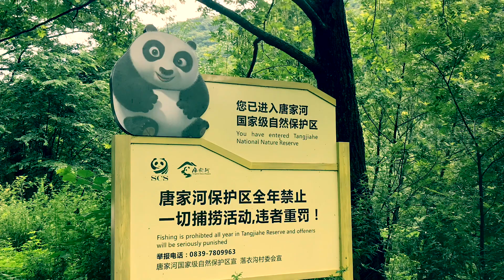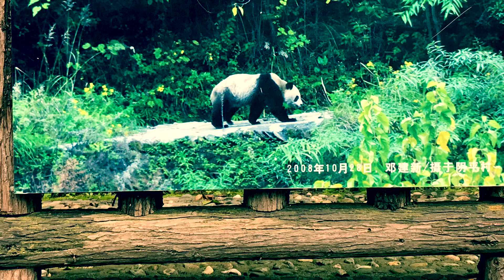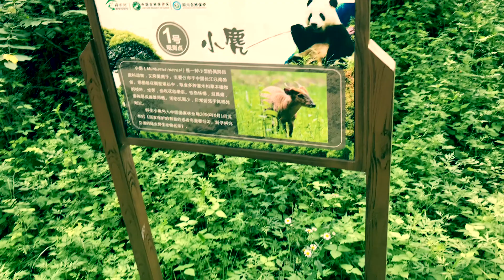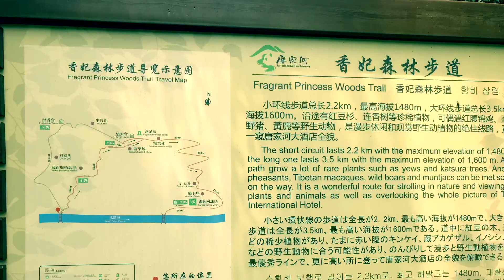Réserve de Tangjiahe-juin 2018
Un endroit préservé au Nord du Sichuan où l’on sent réellement l’application des autorités pour l’écologie.
Les touristes sont limités les jours d’affluence , et tout est fait pour que la faune et la flore soit préservées.